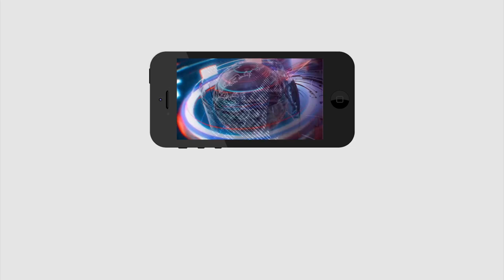Seen Reverse Chandrababu will get Negative Result | చంద్రబాబు మెడకు చుట్టుకుంటున్న కేసులు